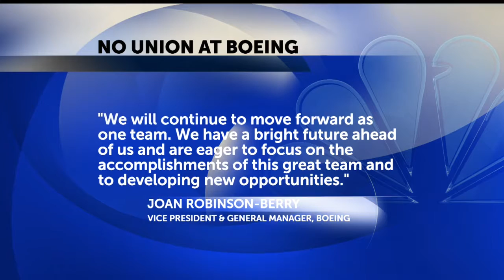Boeing’s North Charleston plant votes ‘NO’ on unionization